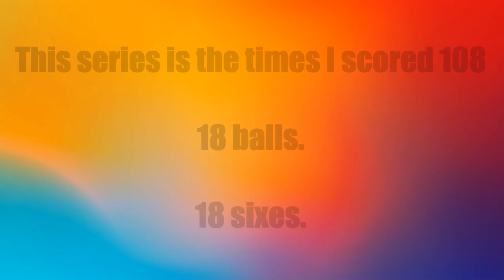Stick Cricket Live | Mumbai Gameplay | 108 | All sixes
Stick Cricket live. The first realistic one on one cricket game. Until Cricket League came out that is. Download it and get hooked.

Music Used
On behalf of: Counter Records
Deep Blue
The Midnight

Want to have a chat with me and other Stick Cricket players including Stick Coach? Join Fareed bhai's (Stick Coach) discord.

0:00 - 0:10  intro
0:11 - 1:28  Dwayne Swift Over
1:29 - 2:43  Raging Bull Over
2:44 - 3:48  Baraak Over
3:48 - 4:16 Celebration and message